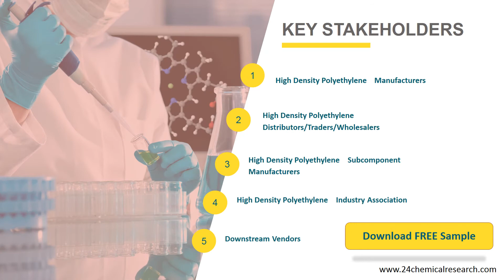High Density Polyethylene (HDPE) Market Insights and Forecast to 2026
High Density Polyethylene (HDPE) market is segmented by Type, and by Application. Players, stakeholders, and other participants in the global High Density Polyethylene (HDPE) market will be able to gain the upper hand as they use the report as a powerful resource.